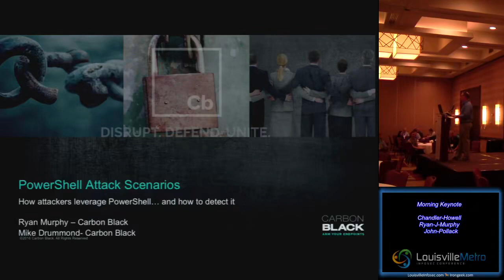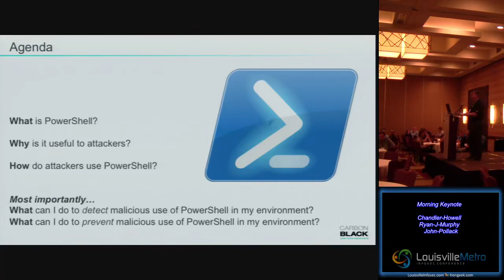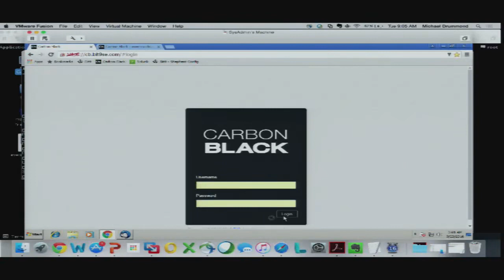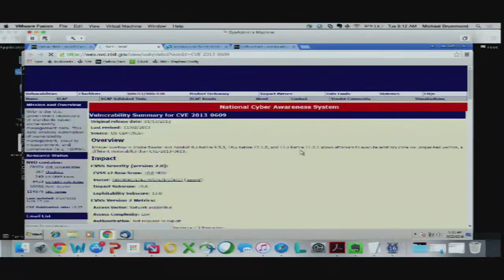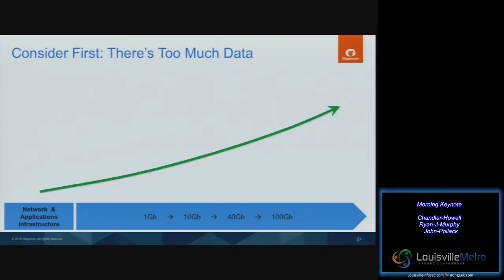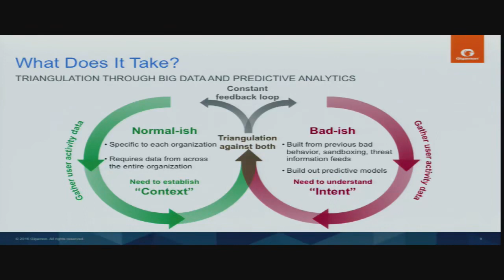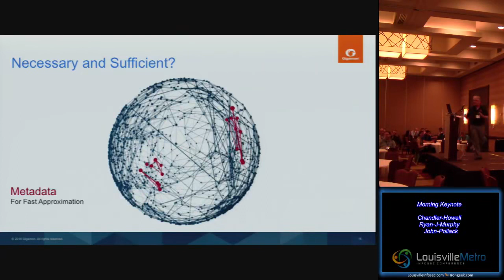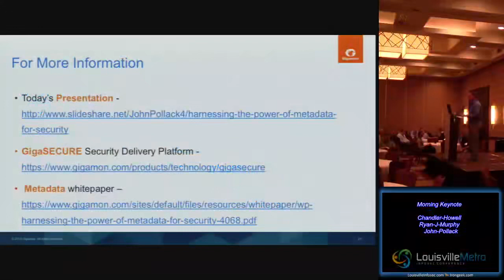Morning Keynote00 Chandler Howell Ryan Murphy John Pollack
Louisville Metro InfoSec 2016 Hacking conference